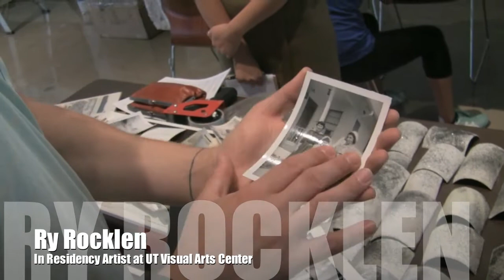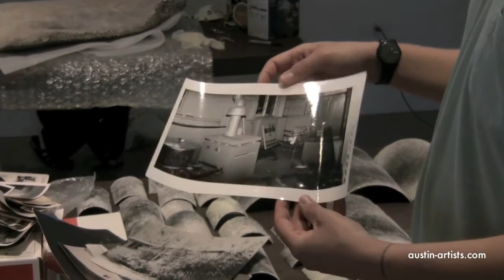Ry Rocklen-artist in residency at UT Visual Arts Center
When we visited the UT Visual Arts Center recently, we had the opportunity to visit Ry Rocklen, a Los Angeles-based artist that is in residency at the VAC.  Ry's exhibit entitled "ZZZs" is based around the idea of sleep.  He talks about it during the interview, so have a listen, and go out to the exhibit at the opening on September 24-26.